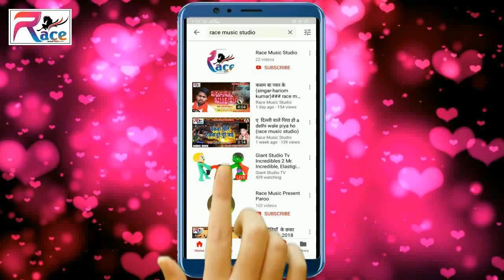Awdhesh Akela Ka Super Hit Bhakti song Mai bhajaniya gawatani। का माई राऊर भजनिया गावतानी